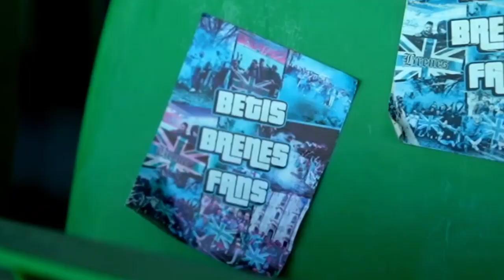PELLEGRINI CONFIRMÓ! ¡LA NOTICIA QUE NADIE ESPERABA! ¿Y AHORA QUÉ HACER? ÚLTIMAS NOTICIAS REAL BETIS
Bienvenidos al canal Noticias Real Betis Balompié ⚽

🟢Aquí estaréis al tanto de todas las últimas noticias y eventos del Real Betis, vuestro equipo favorito. Desde resultados de partidos, traspasos de jugadores, análisis de juegos, la temporada actual y todas las últimas noticias del Real Betis.

🔴Si sois aficionados al club español, entonces este canal es el lugar adecuado para vosotros. Aquí estaréis informados con las noticias de hoy y es decir, noticias deportivas. Además, seguid la evolución del equipo en la Spanish LaLiga y manteneos al tanto de los rumores y nuevos refuerzos.

⚪Y no olvidéis estar siempre pendientes de las noticias del Real Betis y el Real Betis para no perder ningún detalle. Manteneos actualizados con el fútbol del Real Betis de España.

🔔No perdáis más tiempo e inscribíos ahora mismo en el canal Noticias del Real Betis Balompié de hoy. Estad atentos a las notificaciones que recibiréis hoy, informados de todo lo que sucede dentro y fuera de Benito Villamarín.